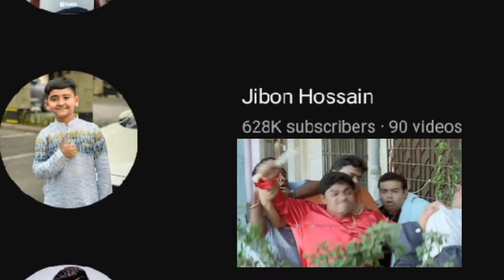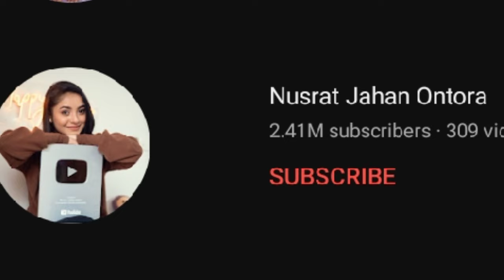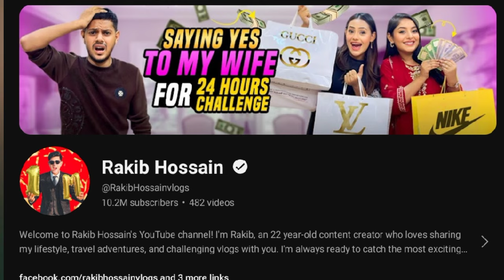বাংলাদেশের সব থেকে বড় ইউটিউবা*ল ।। Rakib Hossain X Nusrat Jahan Ontora Roasted By I'm Afridi...🔥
VIDEO TITLE : বাংলাদেশের সব থেকে বড় ইউটিউবা*ল ।। Rakib Hossain X Nusrat Jahan Ontora Roasted By I'm Afridi...🔥

Thanks for All.